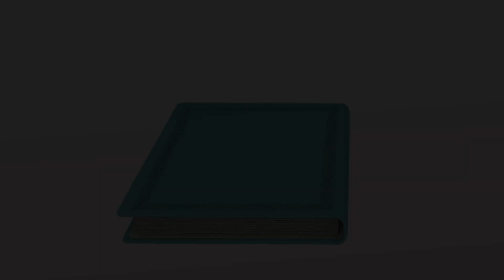12.17 Bible Story - Joseph